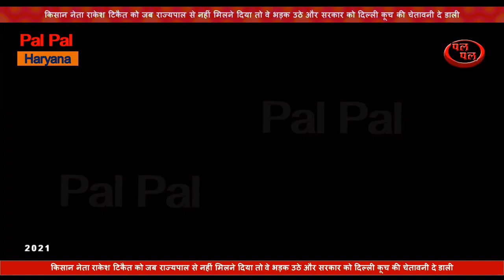राकेश टिकैत को राज्यपाल से नहीं मिलने दिया तो वे भड़क उठे और सरकार को दिल्ली कूच की चेतावनी दे डाली